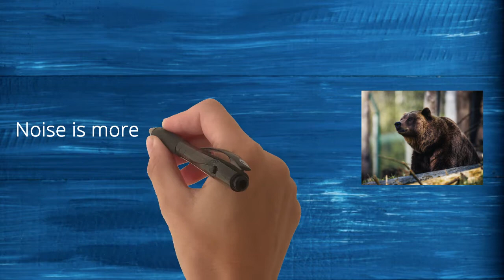Do Air Horns Work on Bears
Yes, air horns/bear horns work. Let's learn how.